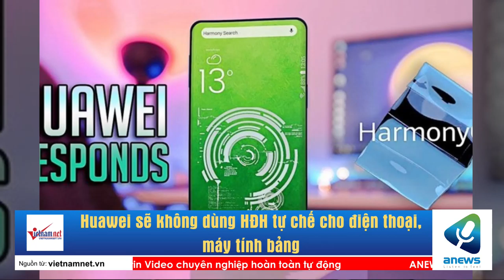Huawei sẽ không dùng HĐH tự chế cho điện thoại, máy tính bảng